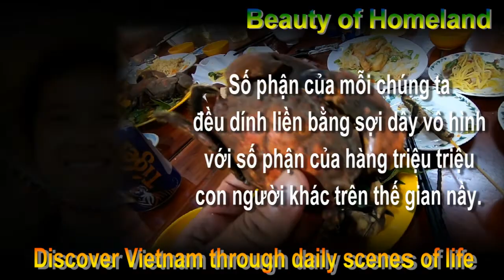Cuộc hội ngộ bạn bè và cuộc phiêu lữu khám phá làng mạc vùng núi Cô Tô, Tri tôn, An Giang 21/03/2022